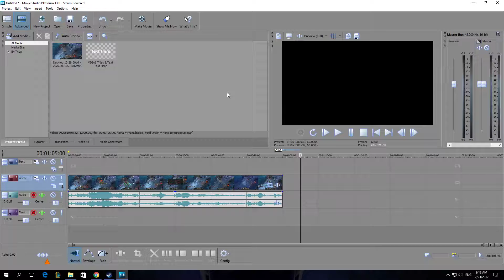How To Disable Snap To Grid In Vegas Movie Studio Platinum